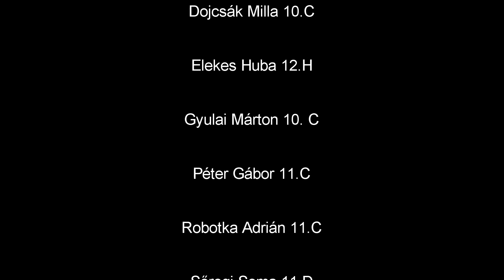Földes Kulturális nap összefoglaló